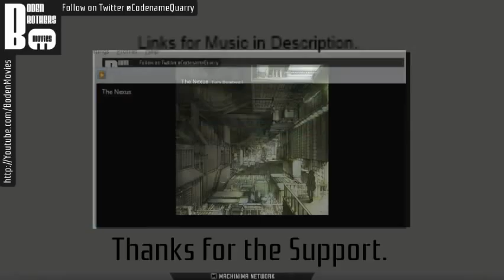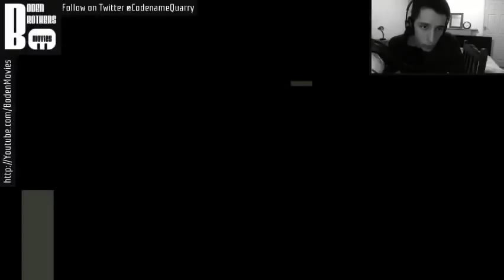DayZ Live Stream | Boden Squadplay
Trying out YouTube's Live Streaming feature again this time using OBS.

Playing DayZ w/ Nash, EpicFlamingo, Speedy and the rest of the gang!

Will swap to Twitch TV if YouTube fucks this up